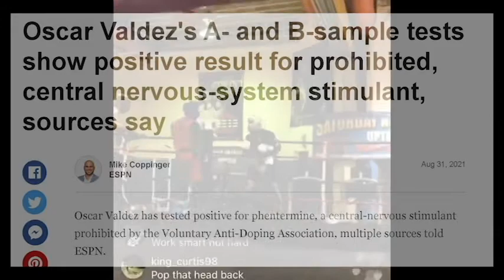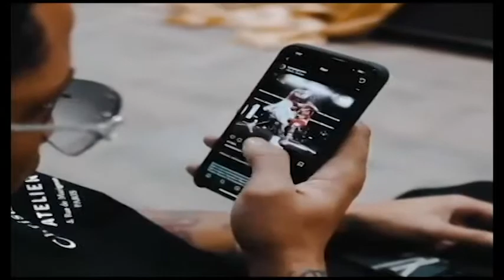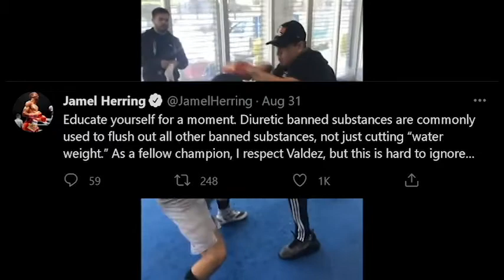(EXPOSED!) Oscar Valdez TEST POSITVE for PHENTERMINE! HANEY, DAVIS & JAMEL HERRING TRASH VALDEZ!